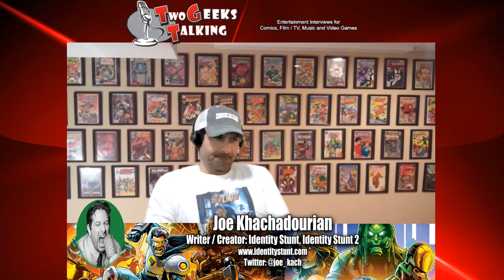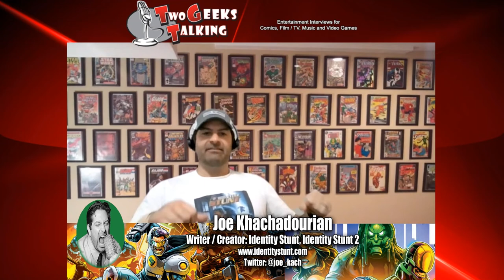The Kevin Smith Connection: Joe Khachadourian's Comic Identity Stunt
Joe Khachadourian is the writer and creator of "Identity Stunt 1" and "Identity Stunt 2". The comic series follows protagonist Sami "Sam" Nasser, a stuntman who is accused of being a masked vigilante by the antagonist, Dominus Smith. The story plays with the concept of mistaken identity, as it's unclear whether Sam is actually Beatdown, the vigilante who frequently confronts Dominus.

SHOW NOTES:
You can support Joe Khachadourin and find out more about Identity Stunt